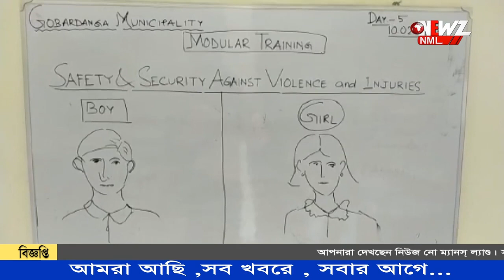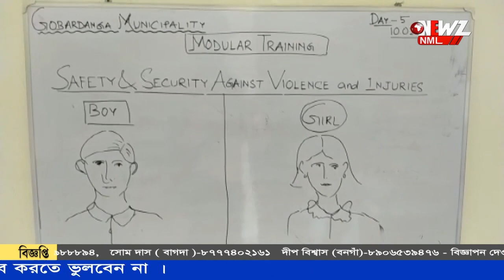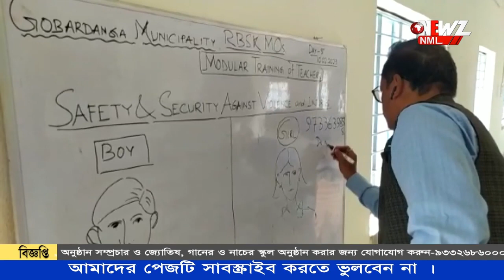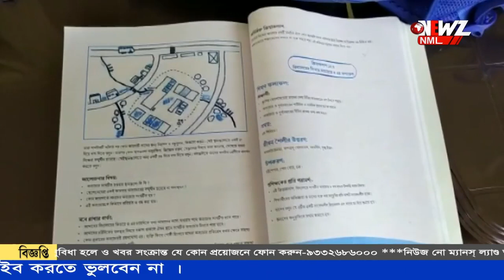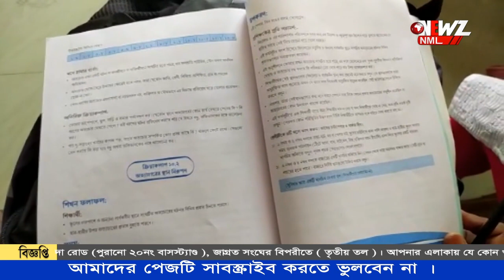স্কুলে যৌনশিক্ষা নিয়ে পড়ুয়াদের সচেতন করতে শিক্ষকদের বিশেষ শিবির গোবরডাঙ্গায়।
স্কুলে যৌনশিক্ষা নিয়ে কিশোর-কিশোরীদের সচেতন করতে শিক্ষকদের নিয়ে বিশেষ শিবির। গোবরডাঙ্গায় পাঁচ দিন ধরে রাজ্য সরকার ও স্বাস্থ্য দপ্তরের আয়োজনে অনুষ্ঠিত হয় শিবির।